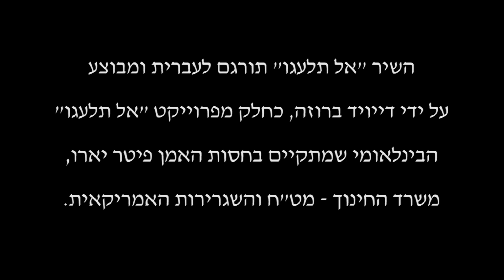Remembering Rabin by Teaching Antiviolence and Democracy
To commemorate the 16th anniversary of Israeli Prime Minister Yitzhak Rabin's assassination, the American Center sponsored two multifaceted programs at the Kedma School in Jerusalem's Katamon area. Owing to the students' low level of English, the school has limited access to American programs or speakers. The workshops, interactive games and directed group discussions designed specially for the Kedma students encouraged them to express themselves in Hebrew on such topics as democratic values, non-violence, tolerance and non-violent political and social change. Watching films and learning about the atmosphere that led to Rabin's murder, they thought together about their choices as engaged, responsible citizens. The spirited discussions made the students feel that their voices counted and should be heard. After the workshop one student said: "I am very happy about this day. It was both a break from the routine and we learned about theoretical subjects in an experiential and experimental way."

זוכרים את רבין לומדים על דמוקרטיה ולא אלימות

המרכז האמריקאי בחר לציין בשנה זו את יום השנה ה- 16 להירצחו של יצחק רבין בשתי תכניות חוויתיות בבית הספר "קדמה" שבשכונת קטמונים שבירושלים. הסדנאות, המשחקים האינטראקטיביים והדיונים המונחים בקבוצות יצרו בכיתות דיונים סוערים בנושא הדמוקרטיה והאלימות. התלמידים צפו בסרטים, למדו על האווירה שהובילה לרצח וחשבו יחד על האפשרויות העומדות לרשותם ביצירת שינוי חברתי בדרכים לגיטימיות.
אחרי התכנית סיפר אחד התלמידים: "אני מאוד שמח על היום הזה, גם יצאנו מהשגרה וגם למדנו מה זו דמוקרטיה בצורה יותר מוחשית״.
התכנית נוצרה בשיתוף פעולה עם מרכז ההדרכה "המעורר".